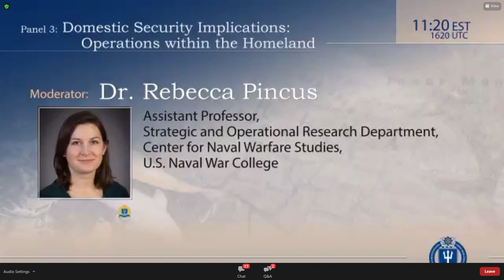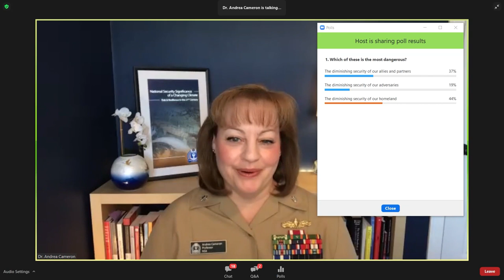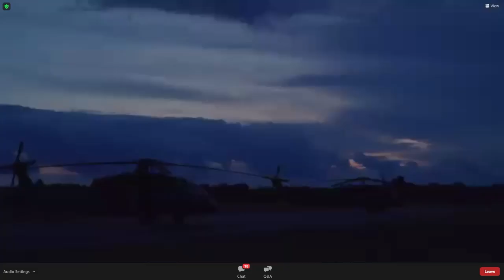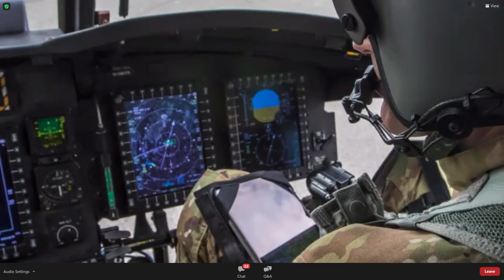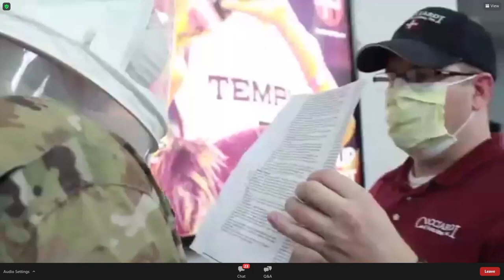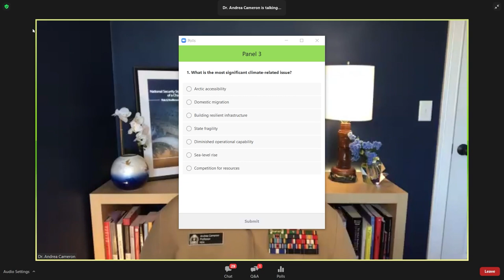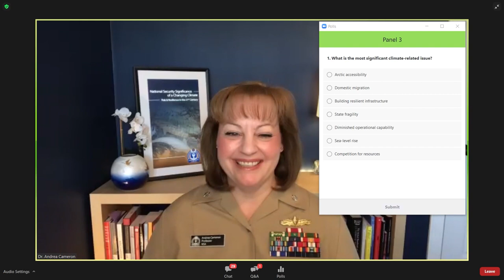NSSCC: Panel 3 - Domestic Security Implications: Operations within the Homeland